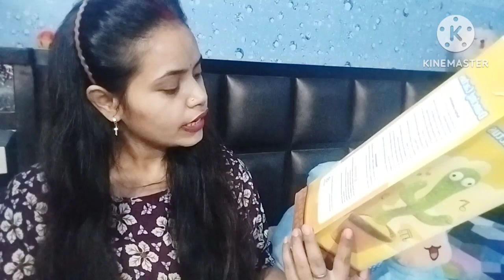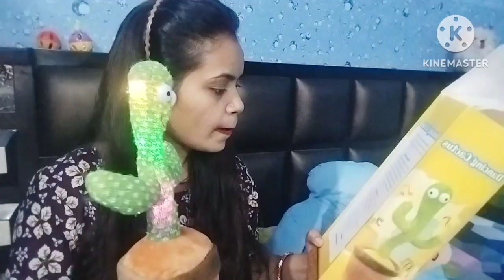Mene Apne Baby Ke Liye Mangaye Ye 2 Products Flipkart or Meesho Se | Review & Unboxing